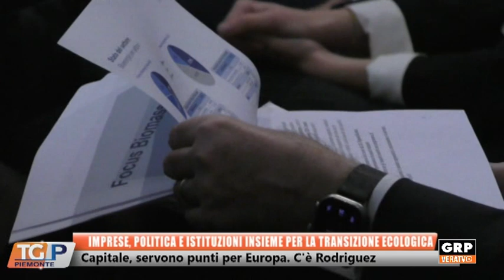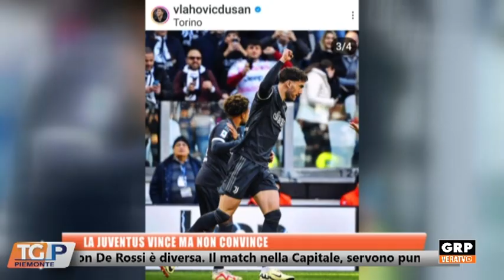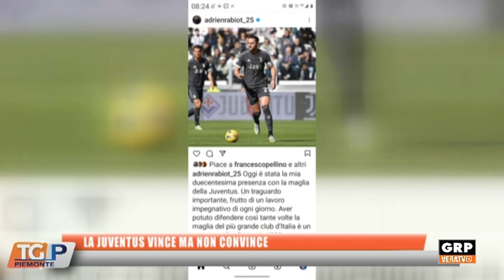TG PIEMONTE 26.02.24 GRP TELEVISIONE